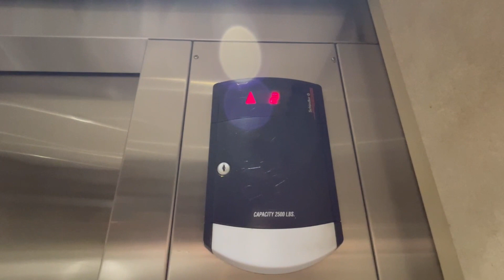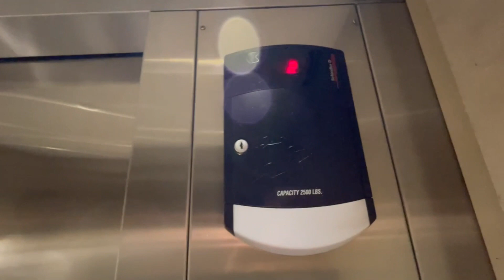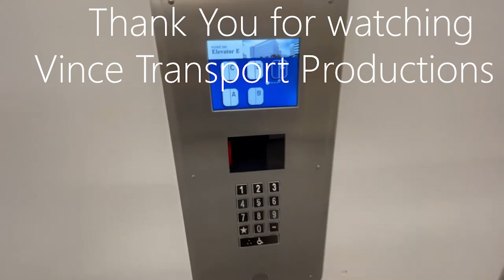Anti-Scenic Schindler Hydraulic Elevator - Southland Mall in Hayward, CA.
Welcome to Southland Mall in Hayward, CA. During a hangout with a friend of mine, we explored this mall for a bit and played at the arcade. In addition, I also filmed some elevators here. We will start of with the main mall elevator that goes down to the food court and the theater. It is a very beat up Schindler that is anti-scenic! The shaft is open, but the cab has no windows at all. So basically, it's just a basic and boring Schindler elevator just like any other. This elevator is so busy that it gets used non-stop. They could've made the rear doors and the side walls glass as well. I only filmed two other elevators here given that this mall is relatively small and one was broken the day we were here.

Filmed - 1/2/23